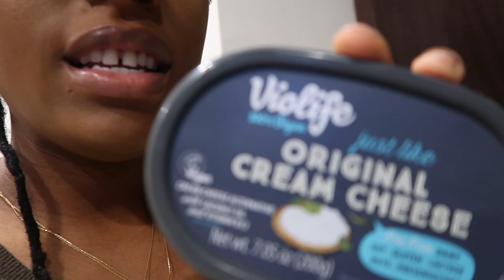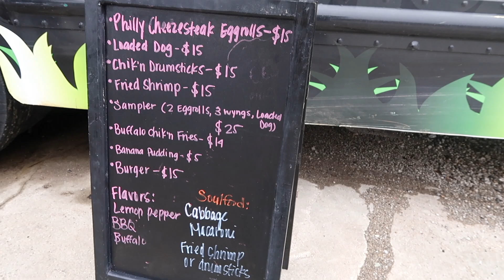VLOG | Pregnancy Update + Date Day With Hubby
Hey guys! I'm back! And YES! I'm starting a podcast! Im super stoked about it and wanted to share my setup with you all! Hope you enjoy!